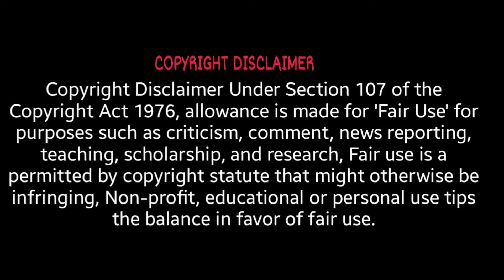Vettaiyan - Manasilaayo Lyric REACTION 🔥 | Lyca பாவம்டா 😭😳